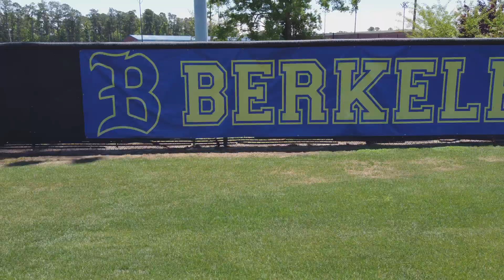Berkeley Baseball HYPE Video | 2021 Playoffs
Let’s pack the house for play offs!!

All game footage recorded by Samantha Salisbury.